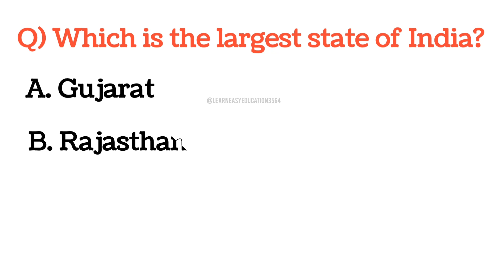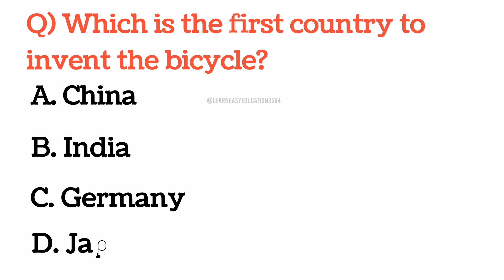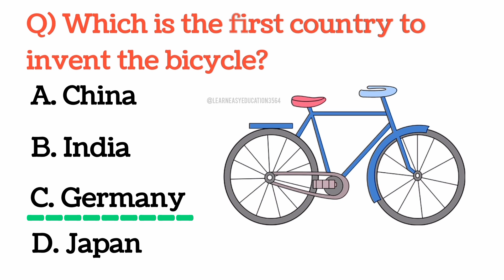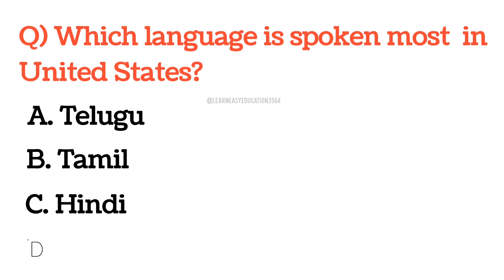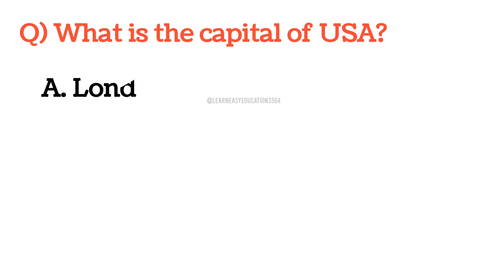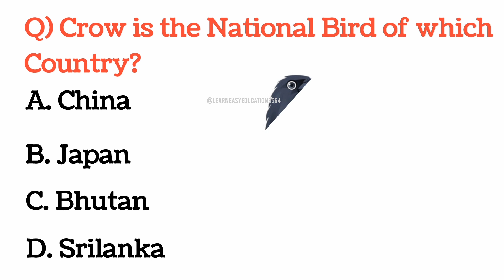Top 10 GK Question and Answers || Gk questions and answers in english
Top 10 GK  Question and Answers  || Gk questions and answers in english  || Gk questions and answers 2024